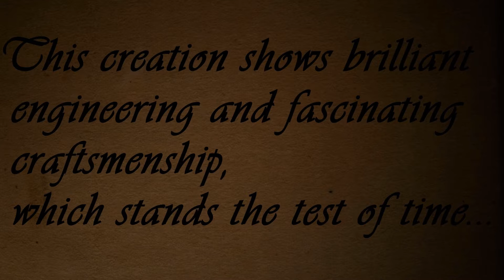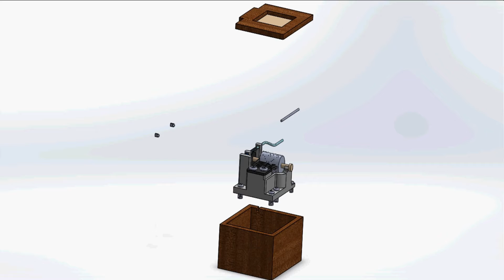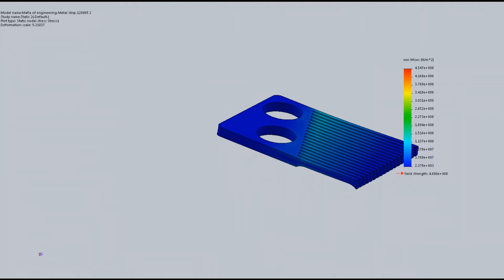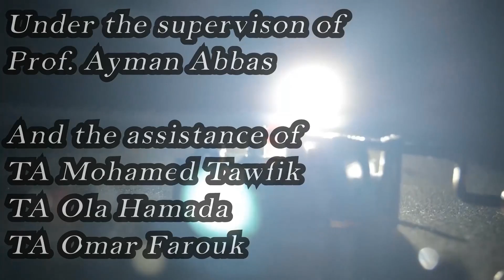Music Box ( Modeled on Solidworks )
This is a final presentation of a project done for the Mechanical Graphics course.
All the modeling was done on Solidworks 2015 and the rendering done on 3Ds Max.